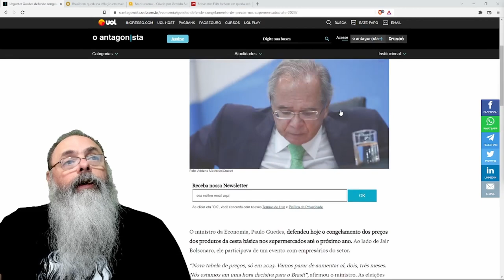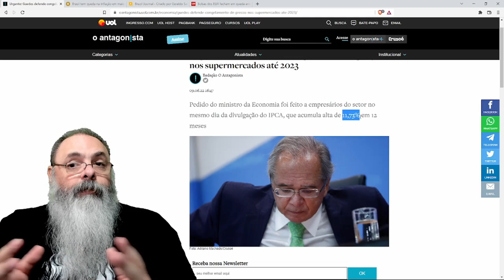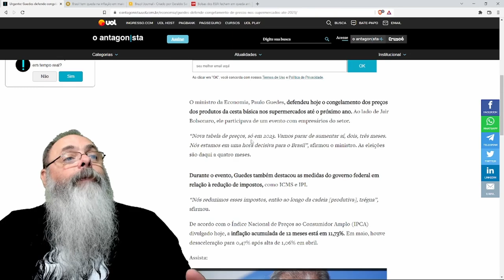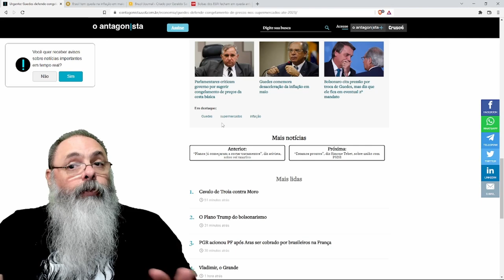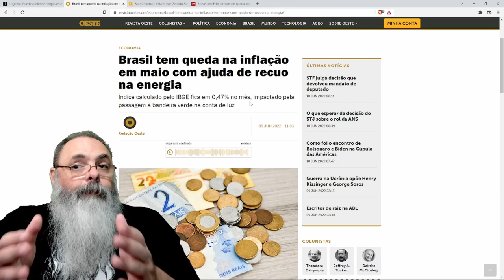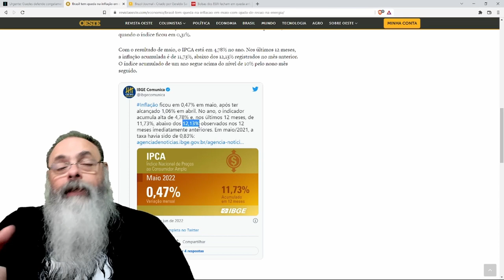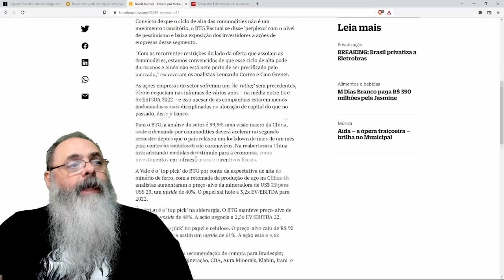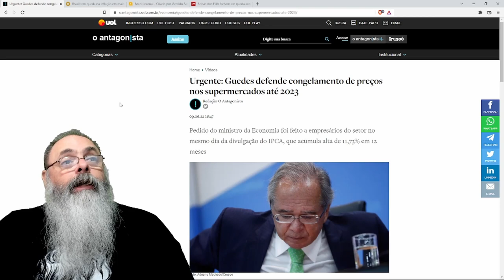PAULÃO vacila: Pede para supermercados SEGURAREM OS PREÇOS, "Dá uma congelada aí, faz favor"